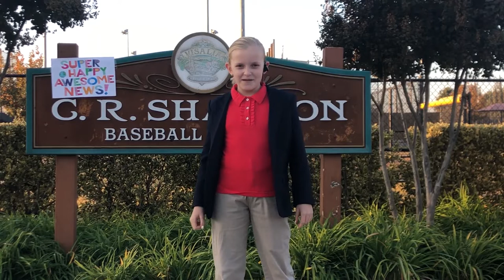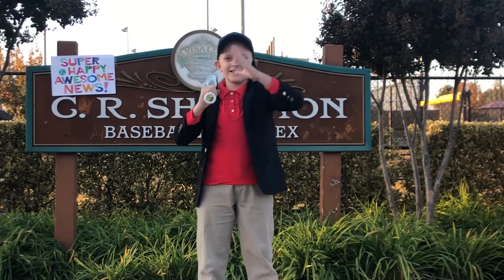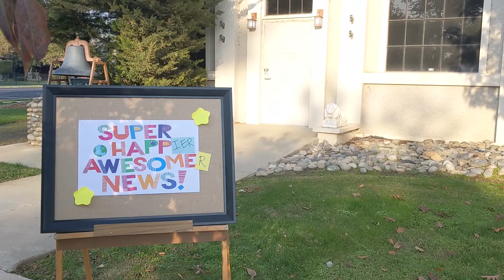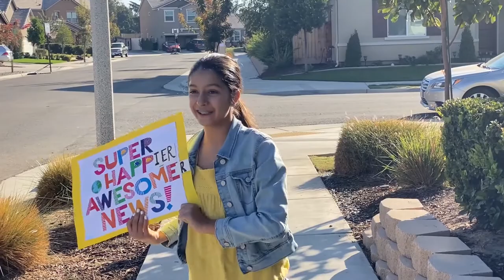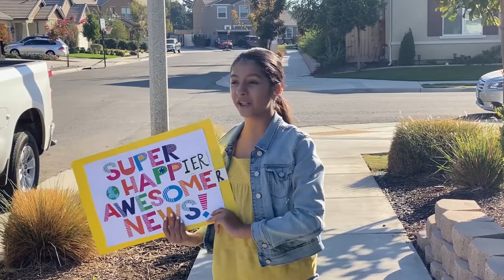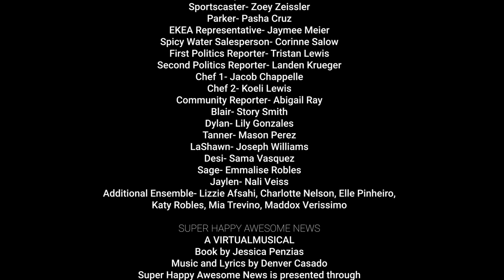"Super Happy Awesome News" Cast 2 Production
TCOE Theatre Company's Fall 2020 production of the online musical "Super Happy Awesome News" with Cast #2.